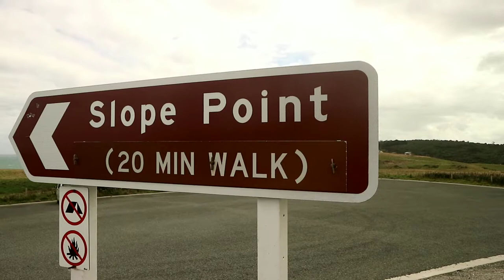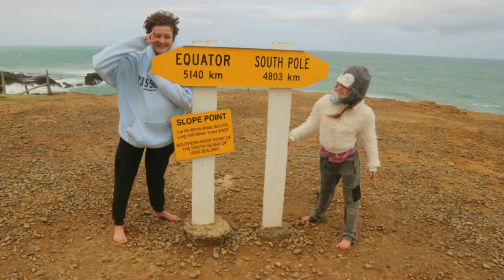New Zealand - The windy Slope Point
We travelled to the most southerly point of New Zealand where is was very windy and a bit chilly, that didn't stop the girls running about bare foot.